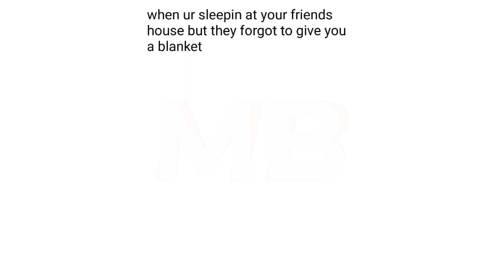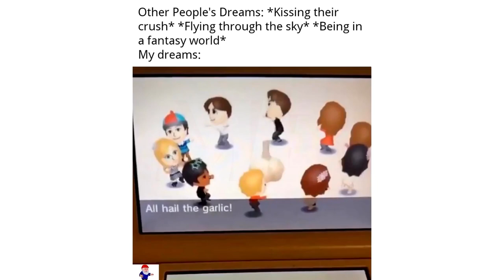Gamer Memes | #99 + #100 | November | Funny | Comedy